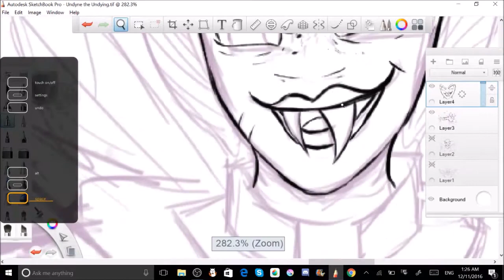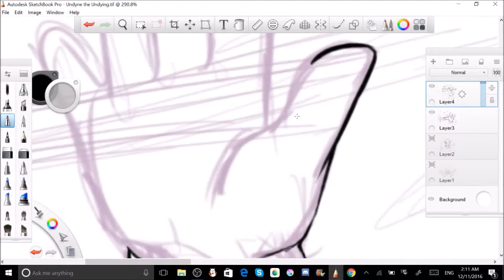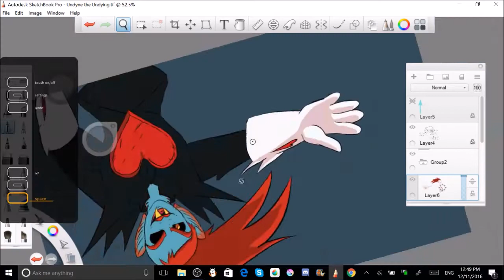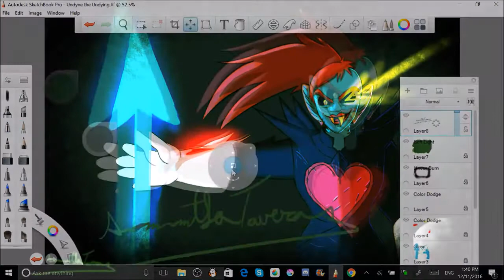Unyne the Undying (UnderTale Speedpaint)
I MADE UNDERTALE FAN ART! FIGHT ME! XD
I'm kidding (please don't fight me) I'm a really big fan the game in terms of story and man the music, THE MUSIC!
But yeah, enough with the fangirling.
Undyne belongs to Toby Fox.
Battle Against a True Hero by Toby Fox